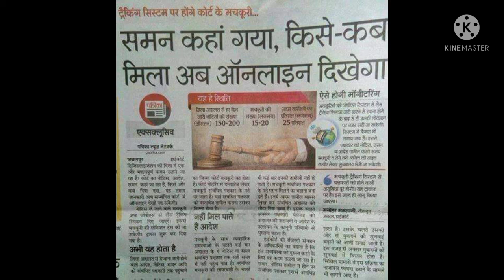समन कहां गया किसे कब मिला अब ऑनलाइन दिखेगा....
Neelo advocate